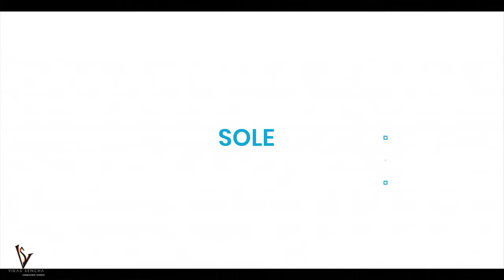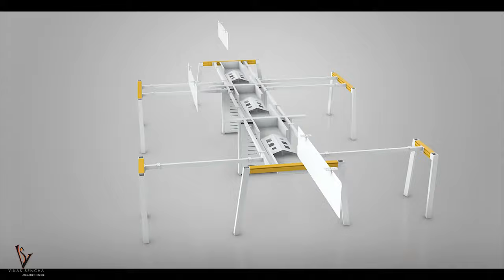Monarch Smart Office Furniture | Office Workstation Setup | Monarch Ergo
Adaptable workplace solution for a better office!
Sole Desking System - Smart Office Setup - Modern Office Environment - Manufactured In India.

3D animation video is a good way to sell your services and goods in the B2B sphere.
I can make a promotional video for your product which can increase your product promotion and sales.
It would be my pleasure to make video for your business.

Regards
Vikas Sencha
VS Animation Studio